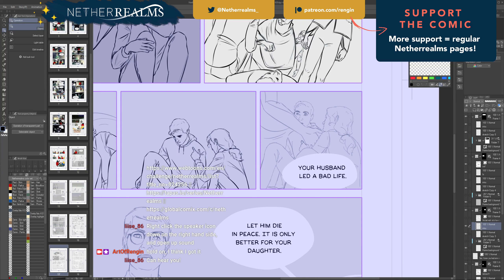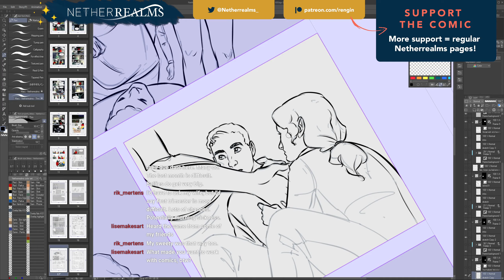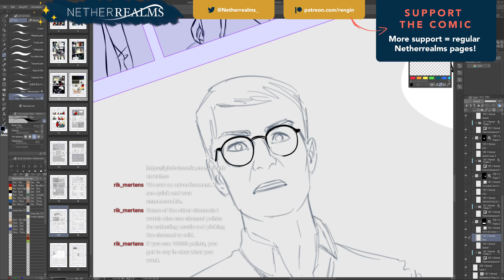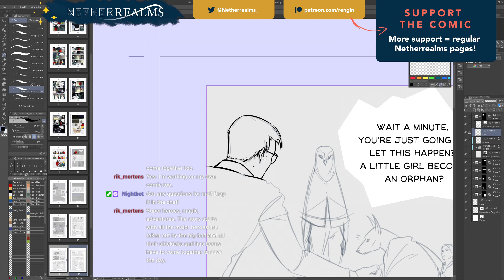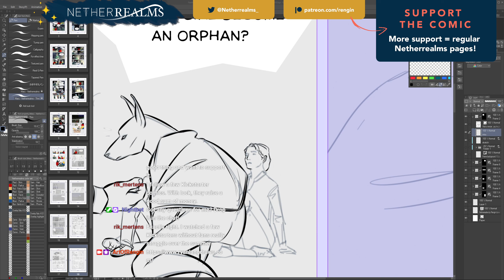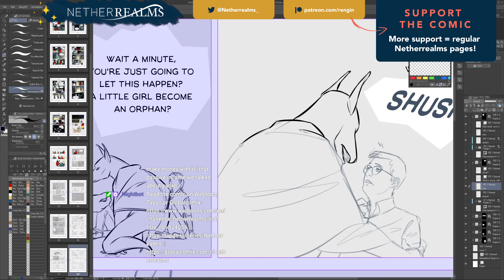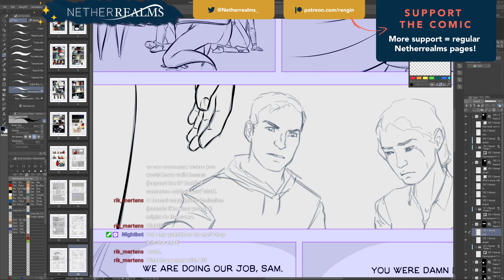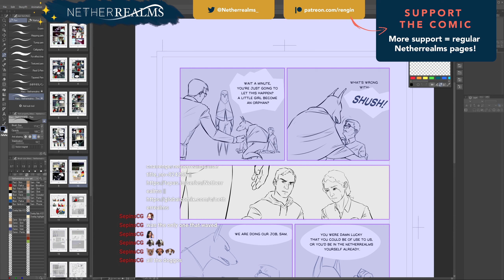Netherrealms graphic novel - Dec 13